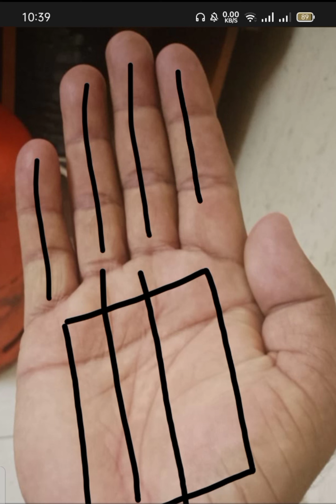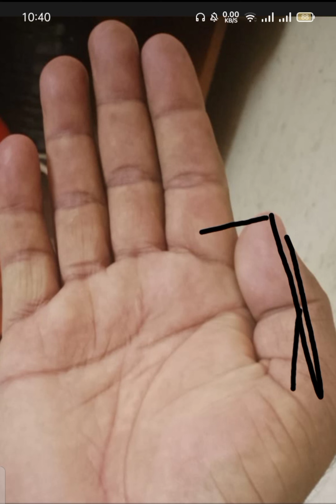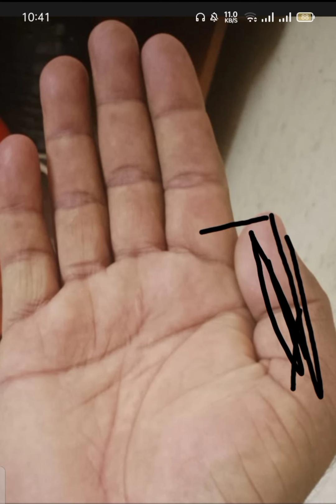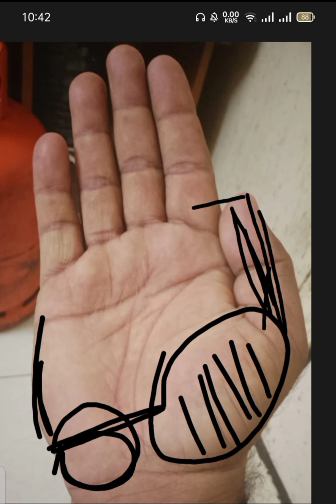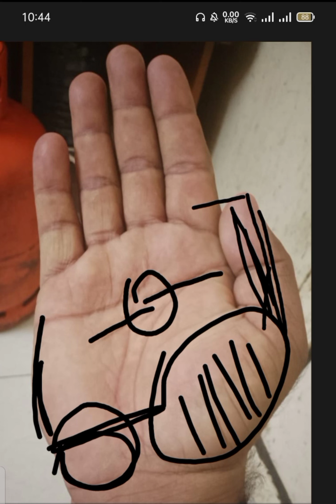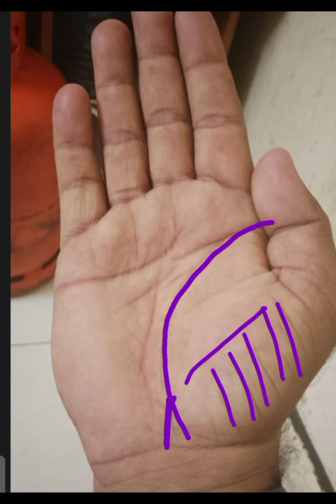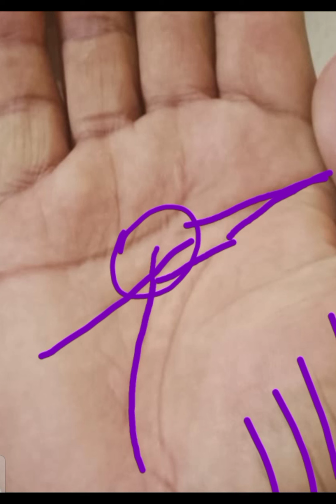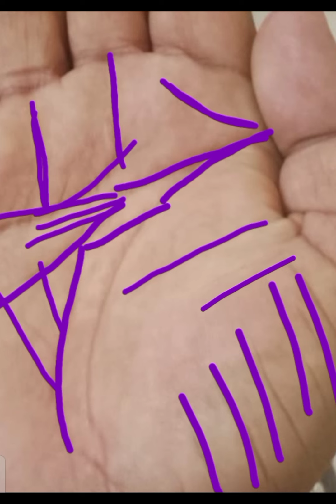If Brain Line Is Broken || اگر خط ذہن ٹوٹ جائے || Complete Hand Reading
palmistry
hastrekha
analysis
viral
shorts
palmistry
hastrekha
analysis
viral
shorts
aajkarashifal
todayhoroscope
2022rashifal
videos Dhruv Rathee
Dhruv
Rathee
indian youtuber
khan sir
khan sir patna
astrology
astrology 2022
astrotalk review
is astrology true
is astrology real
is astrotalk real
is astrology true for marriage
astrotalk kya hai
astrology app, astrology exposed
astrotalk sahi hai ye galat
astrotalk ki sachai
jyotish, jyotish baba
future
horoscope
weekly astrology
is horoscope true
is horoscope matching necessary for marriage
is horoscope real
palmist
palmreading
palmistry
palmistry001
astrology
palmreader
 हस्त रेखा
  विदेश यात्रा रेखा
  धन रेखा
  स्वास्थ्य रेखा
   सूर्य रेखा
   भाग्य रेखा
   संतान रेखा
   विवाह रेखा
   मस्तिष्क रेखा
   जीवन रेखा
   astrologer
   kundali
   V in Your hand Palm Palmistry
  Letter X
  Letter M
  Letter V
 Rare Lucky Signs M
 palmistry reading
 palmistry
 palm reading
 hand analysis
 hast rekha
 hath ki rekha
 life line
 mind line
 heart line
 marriage line
 child line
 sun line
 luck line
 health line
 wealth line
 love line